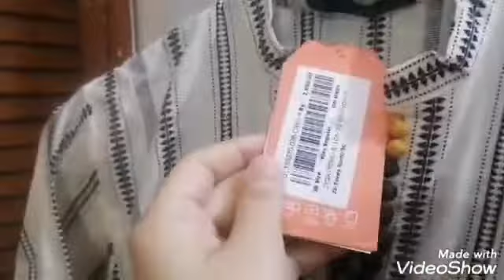sale start In brands 2022 I show u my dresses with prize tags asowme collection limelight j.